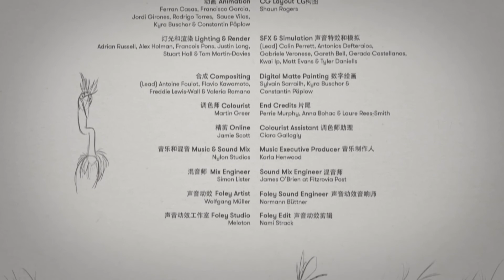Alternative Sound Design | Joy Story: Joy and Heron.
In this university project, we were tasked with re imagining the sound design of an animated short of our choice. I chose Joy Story: Joy and Heron by Passion Pictures. The intent was to transmit the main essence of the original project, giving it a slightly more comedic feel, as well as distinguishing the four parts of the story.